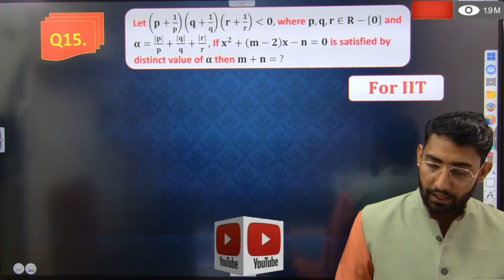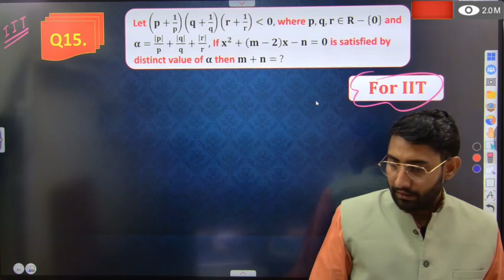what's is polynomial function important question for jee2025